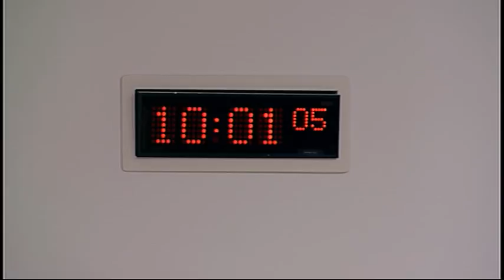Local Government and Regeneration Committee - Scottish Parliament: 18th November 2015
- Local Government and Regeneration Committee. Agenda

1. Inquiry into arm’s length external organisations: The Committee will take evidence from—
Ian Murray, Chief Executive, High Life Highland;
Bill Alexander, Director of Care and Learning, Highland Council;
Eric Adair, Operation & Finance Director, EDI Group;
Peter Watton, Head, Corporate Property, City of Edinburgh Council;
Jillian Ferrie, Chief Executive, Culture NL;
Lisanne McMurrich, Head of Education Skills and Lifelong Learning, North Lanarkshire Council;
Sandra Ross, Managing Director, Bon Accord Care;
Judith Proctor, Health and Social Care Integration, Aberdeen City Council.

2. Inquiry into fixed odds betting terminals: The Committee will take evidence from—
Quentin Fisher, Head, and Walter Drummond-Murray, Policy Officer, Licensing Team, Licensing and Human Trafficking Unit, Scottish Government.

3. Inquiry into fixed odds betting terminals (in private): The Committee will consider the evidence received.

4. Inquiry into arm’s length external organisations (in private): The Committee will consider the evidence received.

5. Draft Budget Scrutiny 2016-17 (in private): The Committee will consider a draft report.